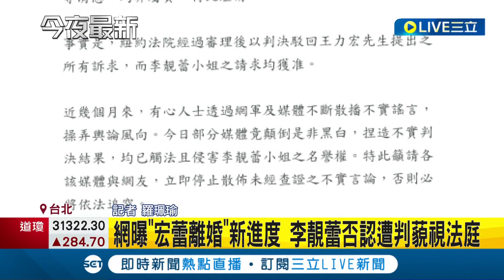網友曝"王力宏.李靚蕾"離婚新進展！ 稱李靚蕾"藐視法庭"罪名成立...發聲明稿駁斥謠言｜記者 羅珮瑜｜【娛樂星世界】20220708｜三立新聞台